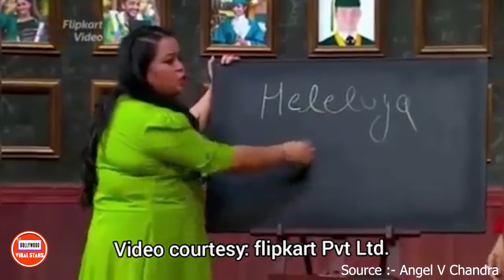Comedian Bharti Singh in controversy trouble | FIR filed against the comedian for hurting sentiments